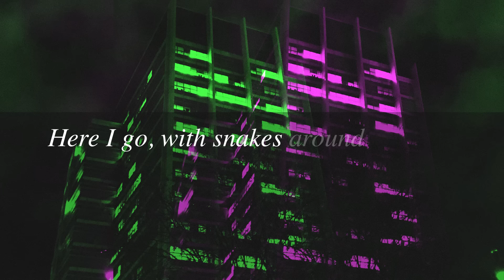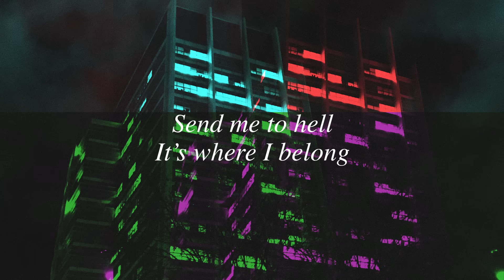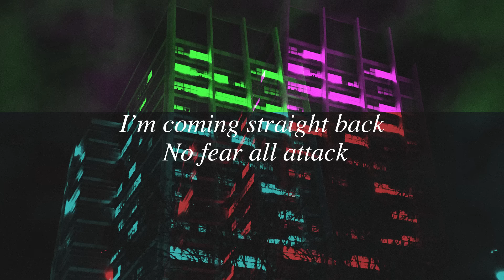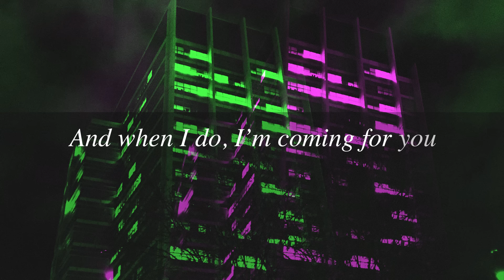Frank Carter & The Rattlesnakes - God Is My Friend (Official Audio)